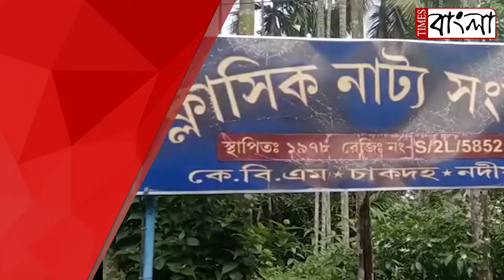চাকদা শিশু নাট্যম সংস্থার উদ্যোগে ও ক্লাসিক নাট্য সংস্থার সহযোগিতায় কচিকাচাদের নাট্যপ্রশিক্ষণ শিবির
চাকদা শিশু নাট্যম সংস্থার উদ্যোগে এবং ক্লাসিক নাট্য সংস্থার সহযোগিতায় কচিকাচাদের নাট্য প্রশিক্ষণ শিবির